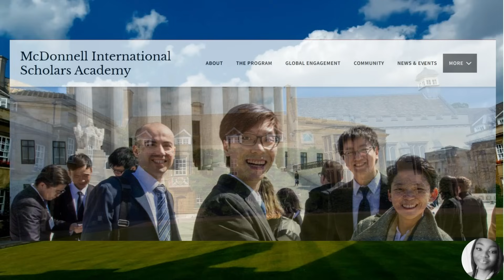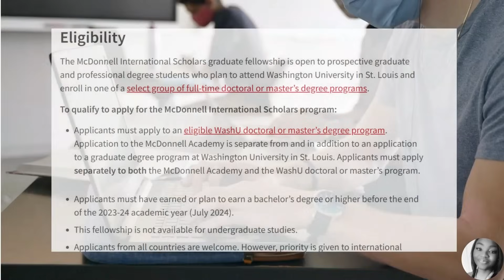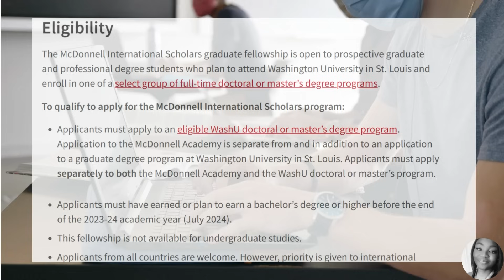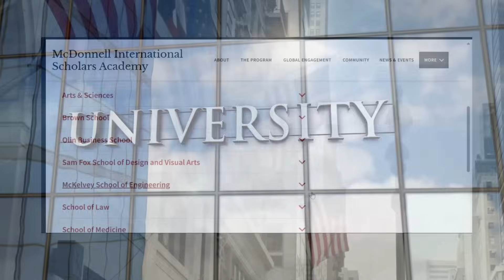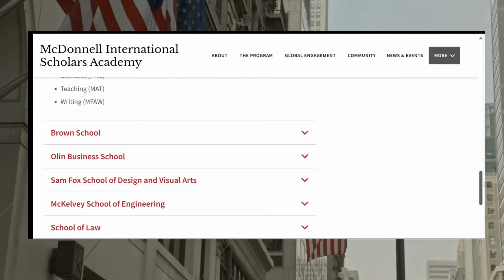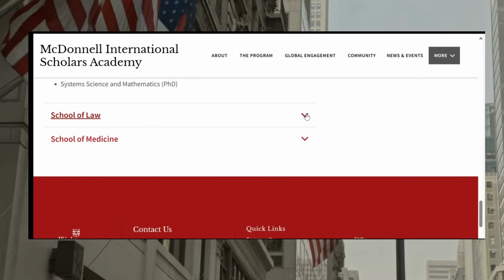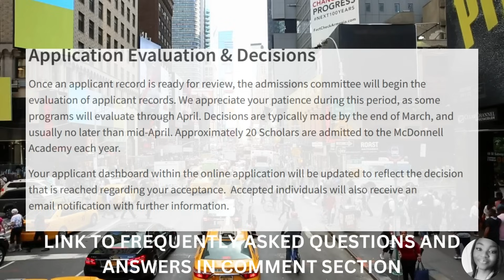🇺🇸 YOU CAN APPLY TODAY. A Golden Opportunity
🎓 Are you dreaming of studying in the United States but worried about the cost?

🌟 Scholarships can be the key to accessing world-class education without breaking the bank, and this channel has got you covered with essential information. From merit-based scholarships to need-based financial aid, this channel breaks down the different types available, making sure you' are well-informed.

🔍 Wondering how to find the perfect scholarship opportunity for your field of study? This channel will provide you with valuable tips and resources, so you can start your search on the right track.

💡 Moreover, we'll discuss common misconceptions about scholarships and debunk the myths that might be holding you back from applying.

👩‍🎓 This video offers an insightful and comprehensive guide to scholarships in the USA, and takes you a step closer to realizing your academic aspirations. Remember, your future is full of potential, and scholarships can be the key to unlocking it. Don't miss out!